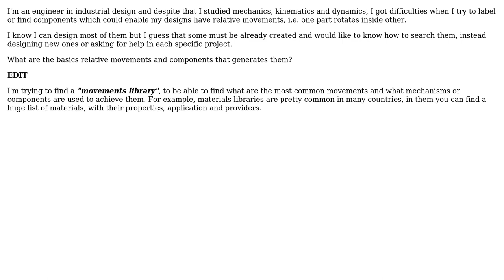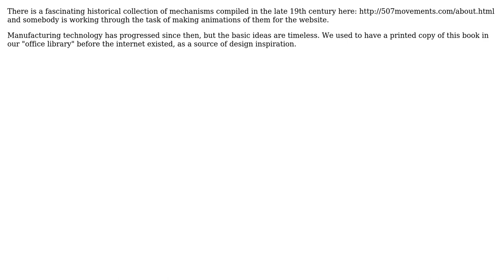Engineering: What are the basic mechanism, components or parts to generate relative movements?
With thanks & praise to God, and with thanks to the many people who have made this project possible! | Content (except music & images) licensed under CC BY-SA | Music | Images & others | With thanks to user user1586 user Kevin Mamaqi user alephzero user 706Astor and the Stack Exchange Network Trademarks are property of their respective owners. You are responsible for your own actions.